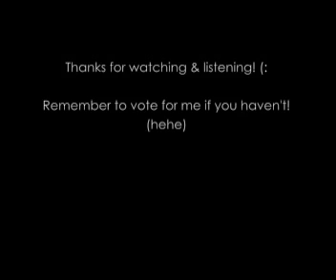Catcophony - A Medley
HELLO!! This song idea popped into my head while I was at work today. It suddenly occurred to me that the chords for Two Steps Behind could be used for Smelly Cat and things just progressed from there.
Just make sure you're above the age of 18 when you check out the original version of Community Property. *ahem*

Order of songs:
Phoebe Buffay - Smelly Cat
Steel Panther - Community Property
Def Leppard - Two Steps Behind
Cat Stevens - Wild World
Cat Power - Sea Of Love

(My songs are pretty retro, huh?)